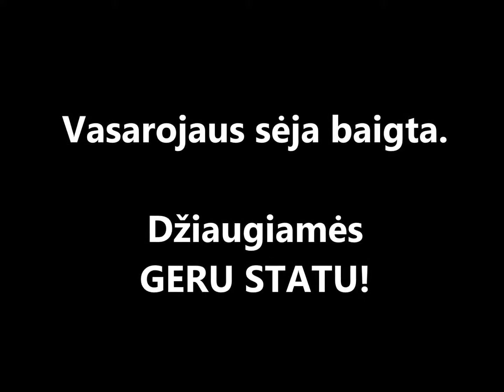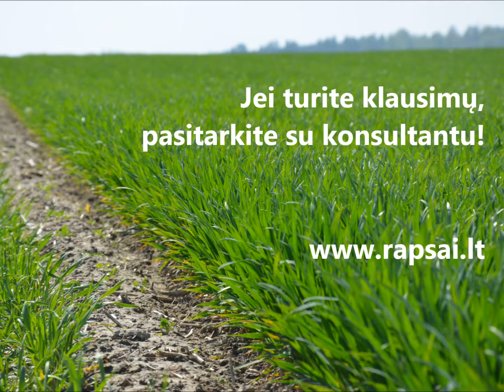Reportazas 2015 05 05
Vasarojau sėja jau baigta. Džiugu, kad turime gerą startą vasarinių augalų pasėlių formavimui. Dabar visą dėmesį reikia skirti žiemkenčių pasėlių priežiūrai.